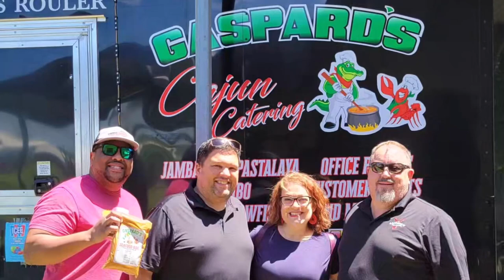STPP Crew Interviews Shane Gaspard!!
Introducing Mr. Shane Gaspard as STPP's 1st guest on the show! Shane tells us all about his amazing award winning cooking, his seasoning blends, and how he began his cooking career.

How to contact Mr. Shane!!